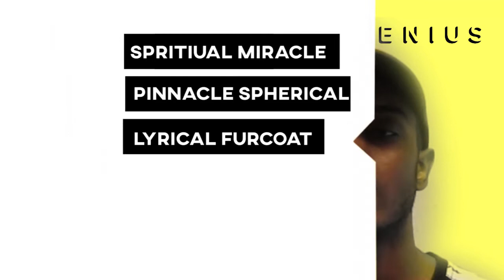Ghetto Fabolous "On My Turtle" Official Lyrics & Meaning | Verified